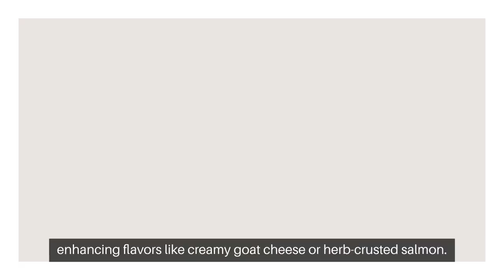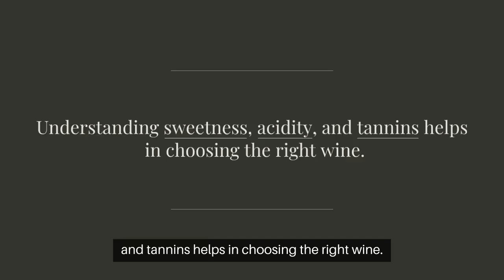Sauvignon Blanc vs Chenin Blanc Sweetness Showdown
Which white wine is sweeter Sauvignon Blanc or Chenin Blanc? Find out more in our video